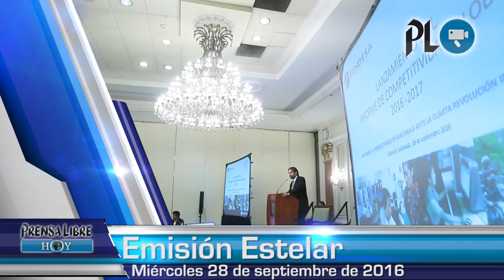Denuncian odio injustificado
Incrementan medidas de seguridad a fiscal Thelma Aldana por amenazas | Guatemala ocupa el puesto 78 del Índice de Competitividad Global | Bus cae a hondonada y 35 personas resultan heridas | Comunidad judía ortodoxa se traslada a Santa Rosa y denuncian ser víctimas de odio